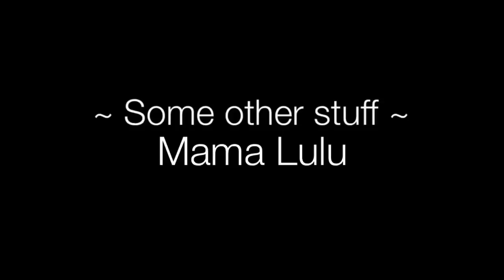A Lego SpongeBob Halloween 5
In the FIFTH Lego SpongeBob Halloween... Things happen ;P

Happy Halloween!!